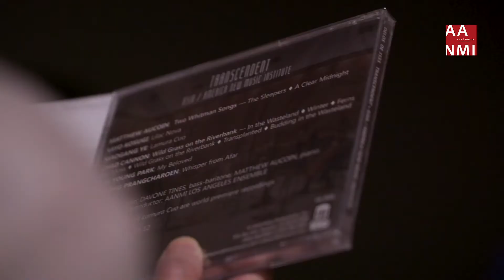AANMI Japan Tour 2018 - Kyoto National Museum Performance, Composer Sayo Kosugi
Violinist Ryu Goto describes his experience working with AANMI and performs Sayo Kosugi's "Lilac Nova" at Kyoto National Museum.

A recording of Lilac Nova is available on AANMI's new album, Transcendent

Conductor: Yuga Cohler
Violin: Ryu Goto
Orchestra: Hub New Music / Students of Kyoto City University of the Arts

Special Thanks: Kyoto National Museum, Kyoto City University of the Arts, US Embassy in Tokyo, US Consulate in Osaka, Kyoto Convention Bureau, Kyoto City Mayor Daisaku Kadokawa, Peter Grilli, US-Japan Foundation